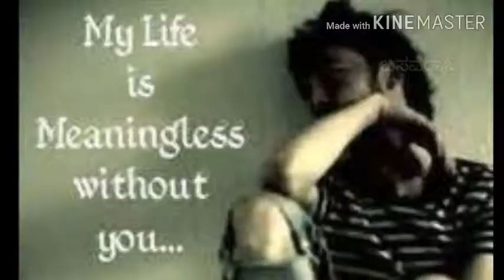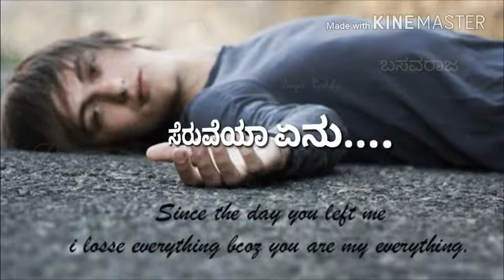ನೀ ನೀಡಿದ ನೋವು . Kannada love feeling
Basu